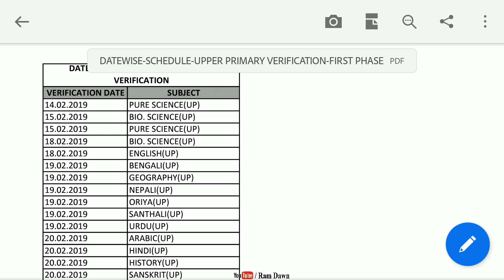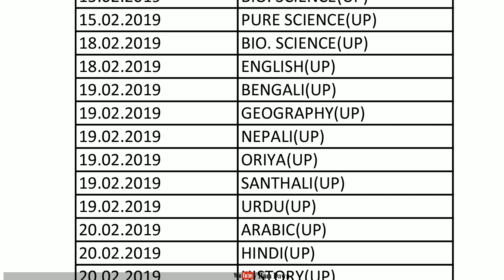SSC: Upper Primary Subject wise Verification Schedule Published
School Service Commission Upper Primary Verification Schedule, 10/02/2019